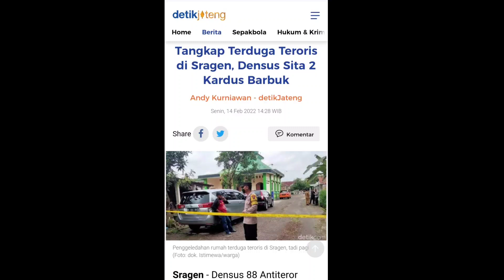KRONOLOGI TERDUGA TRS DI SRAGEN OLEH TIM MABES POLRI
SRAGEN INDONESIA EXPOSE VIDEO -  14 Februari 2022.